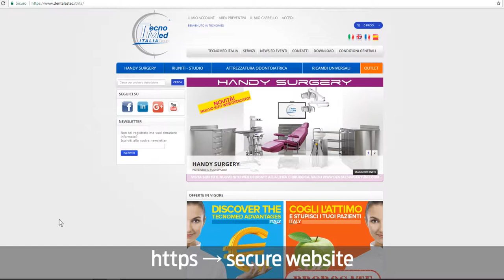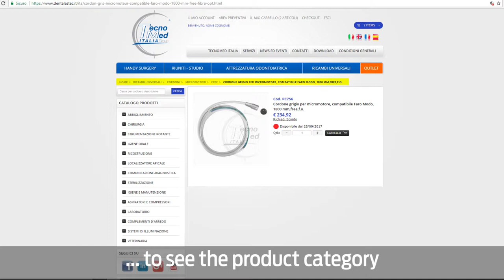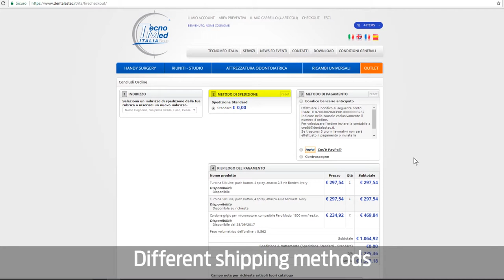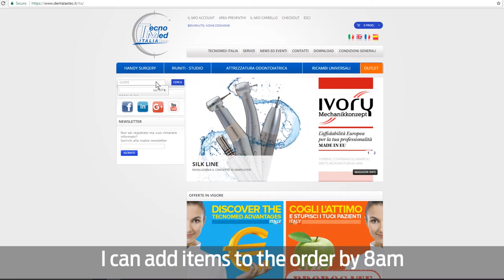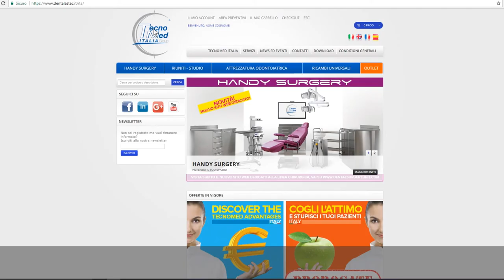Tutorial D'acquisto Tecnomed Italia su E-Commerce Dentalastec.it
In questo video-tutorial viene illustrato come effettuare un acquisto sul sito e-commerce di Tecnomed Italia.